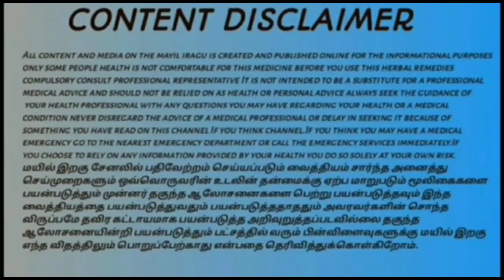Ammaan pacharisi,1.Karuvalayam,2.Mangu,3.Sakkarai noi kattupadutha,4.paal surakka.